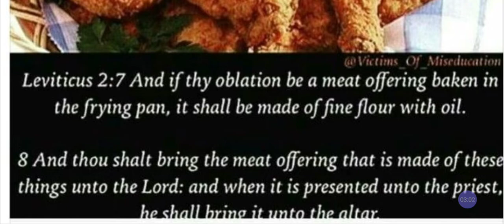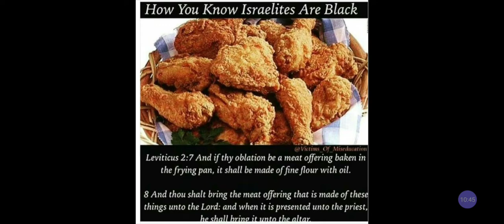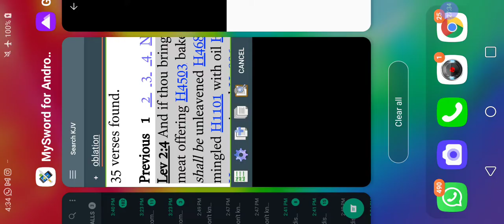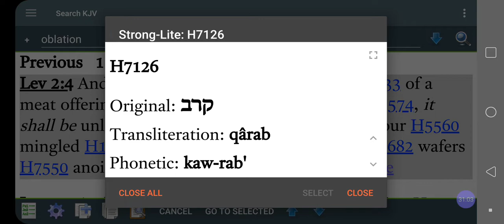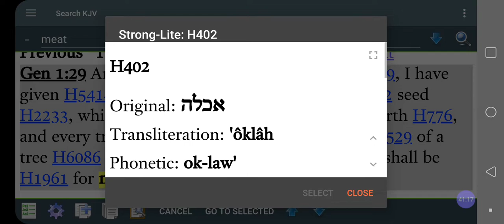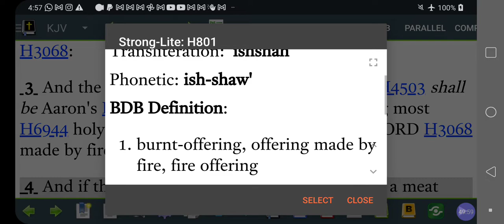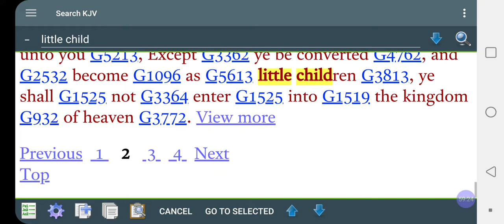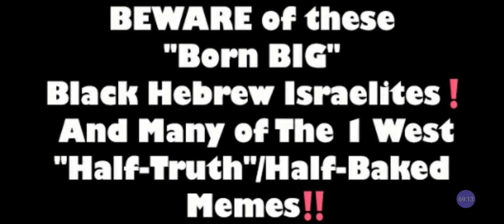Fried CHICKEN 🐔Black Israelites❓Why MEAT 🥩 Offering Was NOT MEAT, POULTRY 🐔 Or FLESH❓@RastafariJews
Fried CHICKEN 🐔Black Israelites❓Why MEAT 🥩 Offering Was Fine Flour NOT Poultry FLESH❓@RastafariJews @RasIadonis

Facebook.com/EthiopianWorldNET
Twitter.com/rastafariground
Twitter.com/lojsociety

Category

Nonprofits & Activism

License

(reuse allowed)